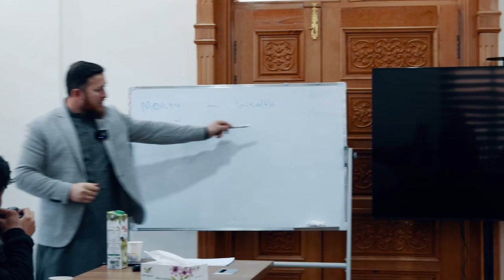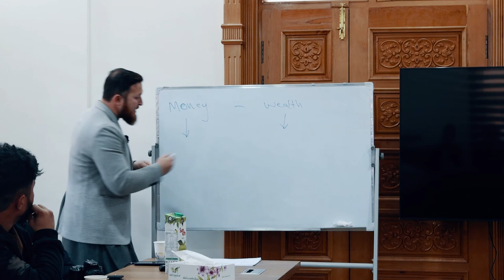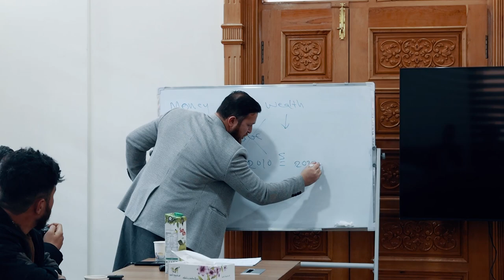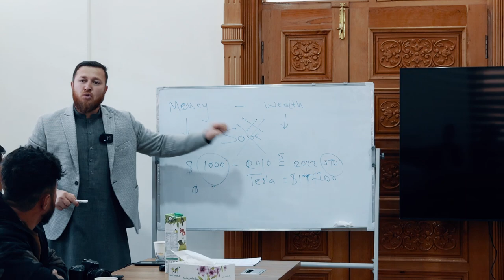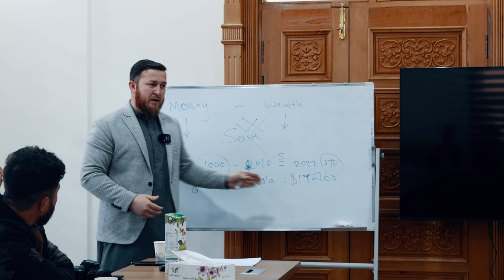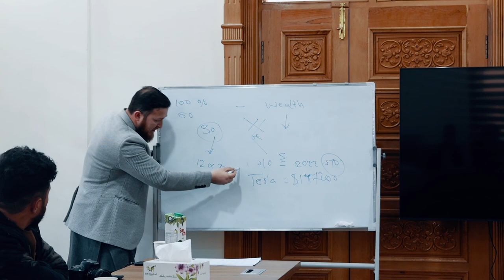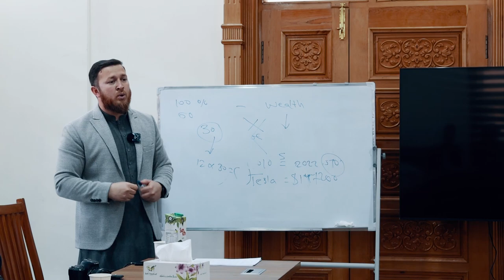پیسې کور کې مه ساتئ!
راځې نن د پیسو بحث وکړو
څنګه یو ښه تجارت پیل کړو؟
څه ډول د پیسو څخه ښه استفاده وکړو؟
او همداسې نورې مهمې پوښتنې په دې ویډیو کې ځواب شوې دي.